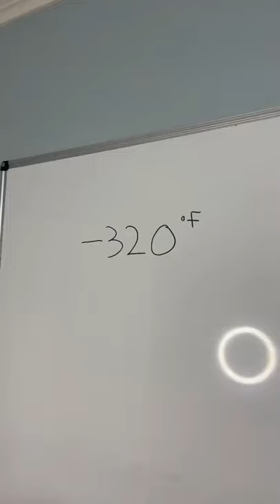Can frozen gasoline catch on fire? 👀😱